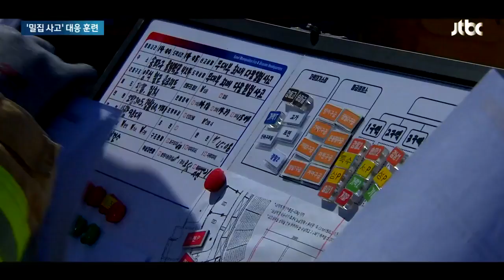"제2의 이태원 참사 막자"…현장 통제·골든 타임 대응 훈련 / JTBC 뉴스룸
'이태원 참사' 당시 현장 통제가 조금만 빨랐거나 다친 사람들이 제 때 치료받았다면 피해를 줄일 수 있었을 거란 지적이 많았습니다. 같은 사고 반복하지 말자며 오늘(7일) 대응 훈련이 진행됐습니다.